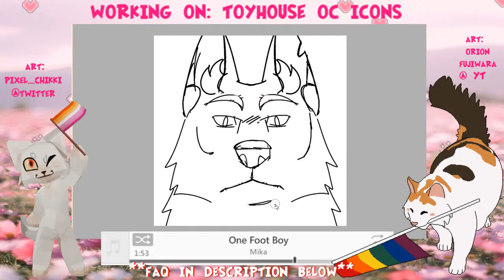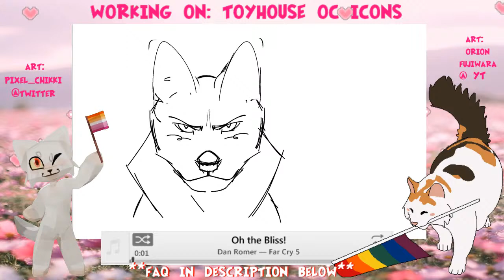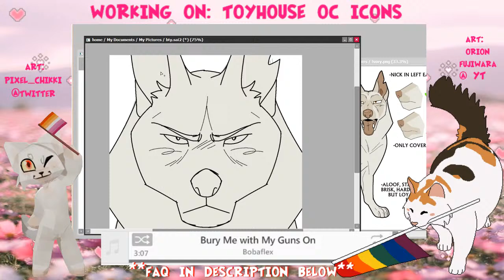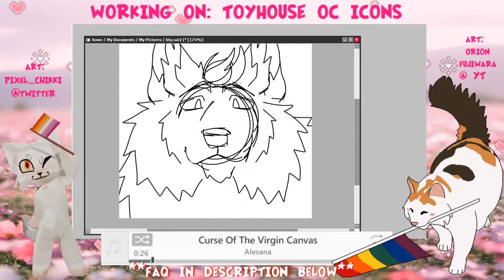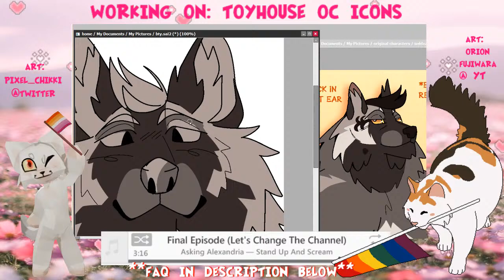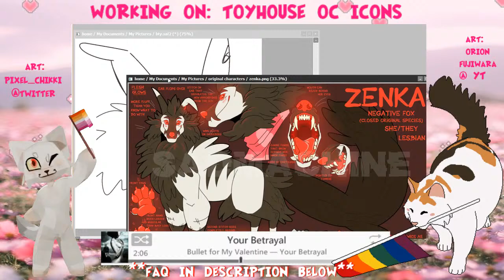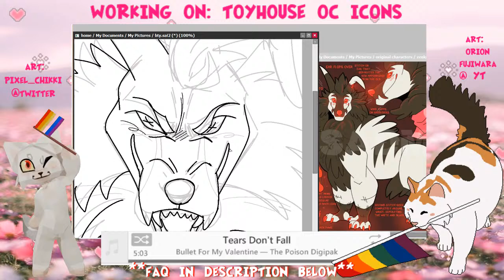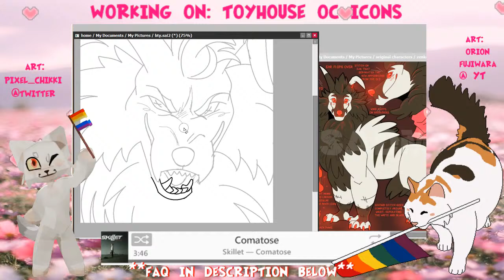streaming (music)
RULES:
-Just be nice, jesus christ
-Dont mention viewer count or that chat is dead/slow. if no one wants to talk, thats fine.
-Try to keep wc opinions/drama on a low
-Keep personal life problems or feelings to yourself. This isn't a place to vent or air out your issues, sorry.
-No self-advertisement or promoting others
-No politics or hate speech
-Dont mention your age/grade or where you live if youre a minor (just say if youre a minor, if you want. but really- dont). Its dangerous for anyone, but especially minors.

FAQ:
Name? Pronouns?
you can just call me Sad, you'll see my friends and regulars call me Zenka. thats fine too. im a genderqueer lesbian and use he/she pronouns, and i was born in 1996

What do you use to draw (tablet/programs)?
I use a wacom bamboo tablet and paint tool sai 2 to draw, and sony vegas 11 to edit videos

Why dont you use your mic/talk more?
If im in a call with friends, I might turn mic on, but i much prefer to listen to music when i draw, and i dont chat cause im focused and or usually singing lol

(If chat is OFF) Why is chat off?
Some of you are like, 13 years old or under 17 years old and are very annoying lol

What are you working on?
Check top of screen.

Check bottom of the canvas. You can also find my music playlist in my Playlist tab on my channel

Who're the characters on the screen?
my fursona Blank, a white albino german shepherd, and a random cat with a pride flag drawn by a friend of mine

Can I watch these livestreams in the future?
Of course, look for my playlist called Livestreams

Any tips for beginners?

Favorite warrior cats?
firestar, bramblestar, thistleclaw, leafstar, hawkwing, hawkfrost, darkstripe, sol, whitestorm, star flower, and darktail

Least favorite warrior cats?
bluestar, leopardstar, spottedleaf, yellowfang (post death), squirrelflight, and clear sky

Why do you like/dislike (character)??
i dont have time to explain, just sit down and watch me draw cats

Can i request a song? Request a drawing?
unless i specifically ask, no

I like your music taste! Can you link your music library?

Do you take commissions? Where can i ask for one?

Twitter: @sadmachlne666 (the i is a lower case L)